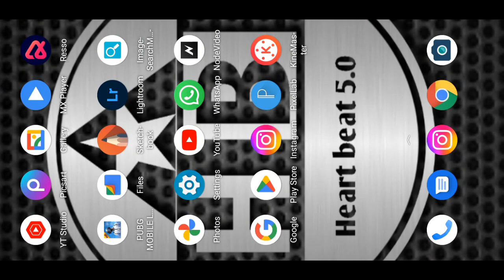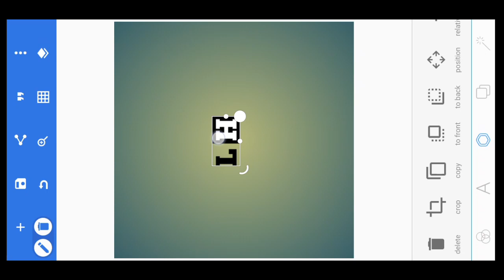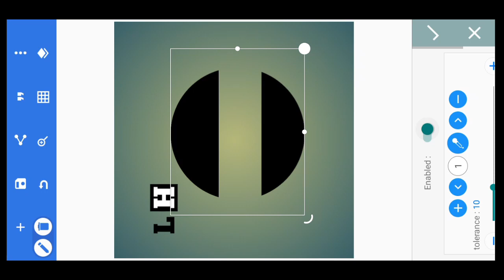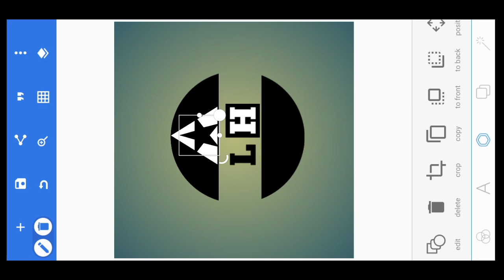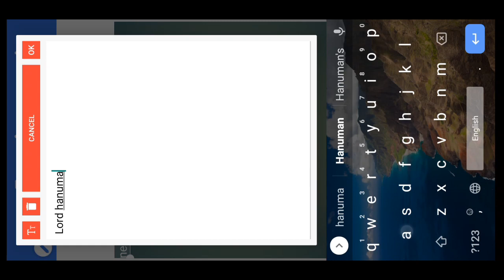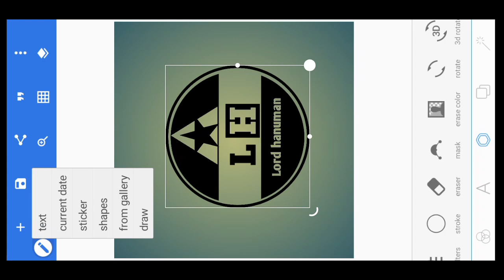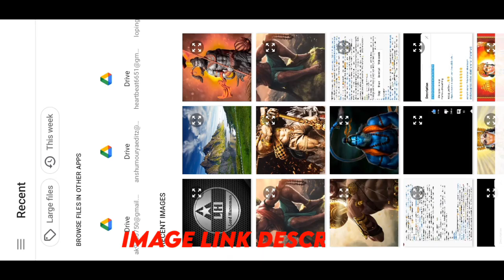How to make professional logo for youtube || Logo kaise banaye || mobile se logo kaise banaye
How to make professional logo for youtube || Logo kaise banaye || only 5 minutes

Hello Everyone, In this video i have shown how to design professional logo for YouTube channel, to create this logo i have used pixel lab application, this video is in hindi language, so for more details please watch the video.

Logo Kaise Banaye || Pixellab LogoTutorial || How to Make Logo For YouTube in Pixellab on

Android
How can I create a logo for free?

Which app is used for logo making?

logo maker

free logo kaise banaye

professional logo kaise banaye photography logo kaise banaye

mobile se logo kaise banaye apne naam ka logo kaise banaye

youtube logo free fire youtube logo download

youtube logo 2021

youtube logo maker free new youtube logo

youtube logo kaise banaye pixellab se

youtube logo kaise banaye picsart se

youtube logo kaise banaye ishan monitor

youtube logo kaise banaye canva